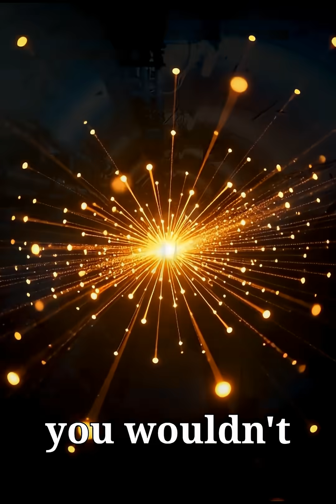What If Time Moved Backwards for a Full Day?Real Physics Explains!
Could the world live an entire day in reverse—and forget it ever happened? Top physicists say yes. Kaon particles and CPT symmetry show time can reverse on tiny scales. If scaled up, an entire 24-hour “time-reversed causality bubble” could occur, erasing memories, undoing actions, and leaving déjà vu scars we might never notice. This video breaks down the real science behind a full day running backwards in clear, simple language. Images and videos are AI-generated for illustration and storytelling. Drop a comment: what would YOU un-do if time reversed tomorrow?